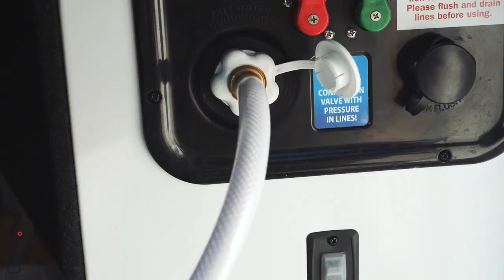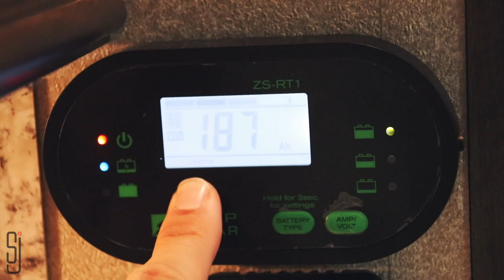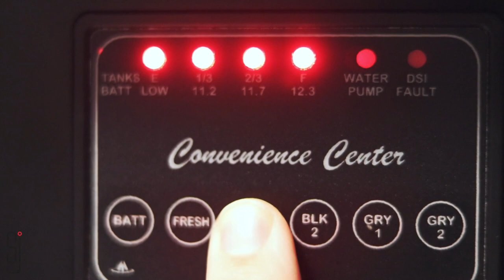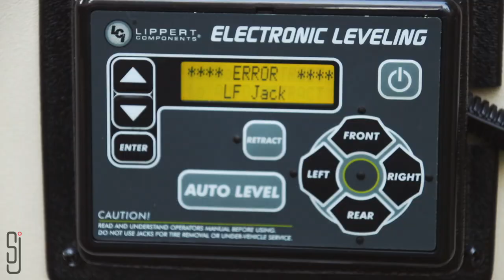GRAND DESIGN Trailer BRAKE FAILURE in rural CANADA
Well, we were bound to have at least 1 disaster on this adventure.  We had a few things not go our way on this particular day.  After a long day of driving, adding more things to our ever growing list of broken equipment is the last thing we wanted.  Trying not to give off negative vibes but the frustration is showing here a little bot nonetheless.

I did not make a point of this in the video but I feel that it's important to note that Grand Design was great about handling the reimbursement for this issue.

We hope you enjoy the video!  As always, we are open to your constructive criticism!

My wife (Ashley) and I (Jameson) decided to leave our home in San Diego, California and DRIVE to Anchorage, Alaska in order to be closer to her brothers Adam and Justin who are affected by Duchenne Muscular Dystrophy. We will be living in Alaska for the foreseeable future in our 34" Grand Design Solitude RV and are looking forward to sharing EVERYTHING with all of you including but not limited to:

- RV Tour and our favorite features!
- A look at our custom 2019 F-350
- Learning about DMD and talking with Adam and Justin
- Mod and review videos for all of our upgrades
- Everyday struggles
- Wildlife and adventures!
- Camera gear and workflows
- everything else!!!